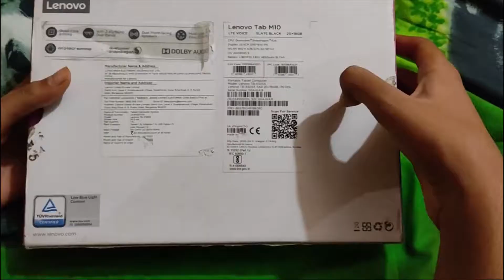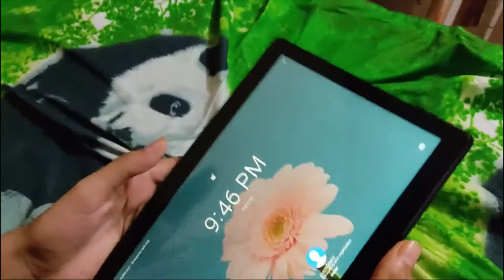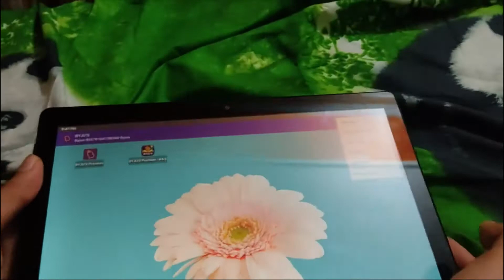Lenovo Tab from BYJU'S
Welcome one and all to Something for EveryONE
This time I bring a video of learning tablet that is given by Byju's to young students. It is from Lenovo. All the things were standard as given in normal tablets that you can buy from Amazon or Flipkart but cost charged was the MRP. There was a memory card from Byju's for offline lectures and learning tracks. Tablet also have 4G connectivity.
Tablet was in locked state so that kids only use it for learning and not playing games.